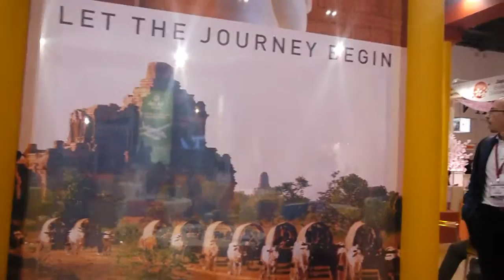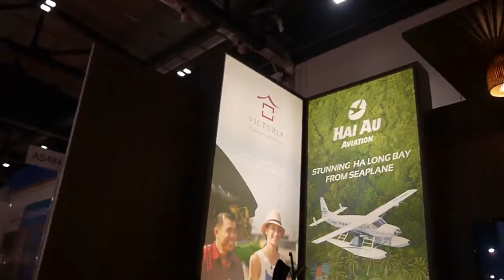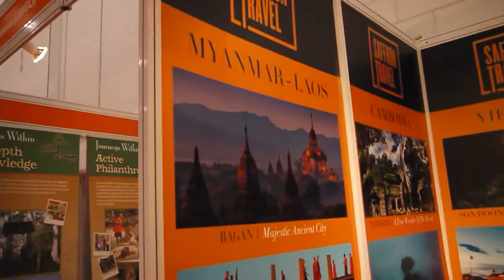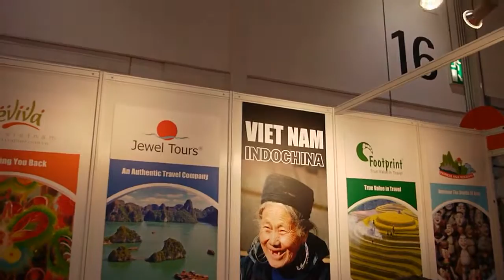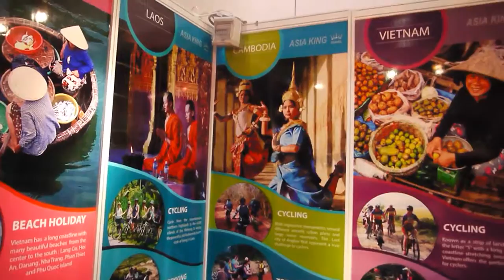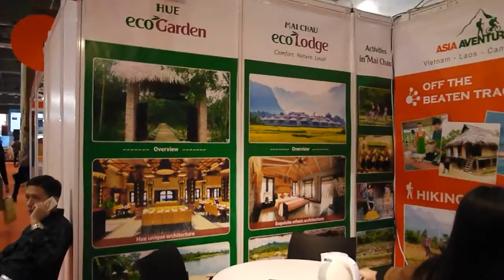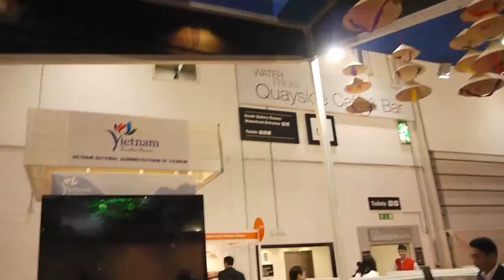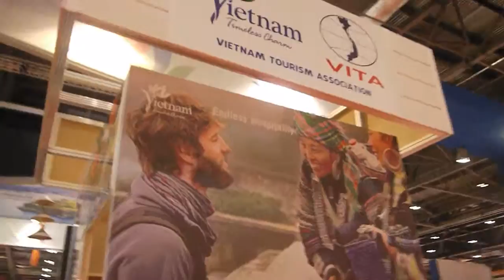WTM 2015 - Asia - Myanmar-Vietnam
Myanmar - Vietnam at World Travel Market 2015 - ExCel from 2 - 5 November 2015
World Travel Market 2015